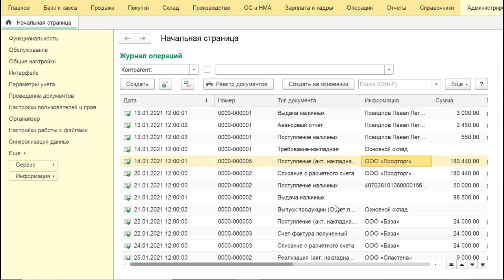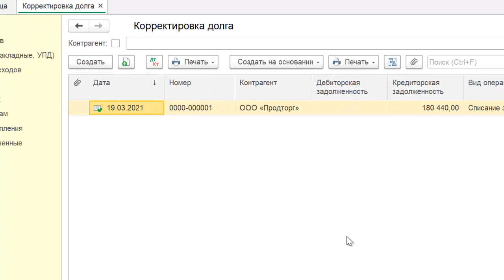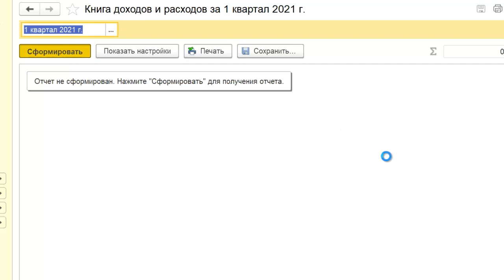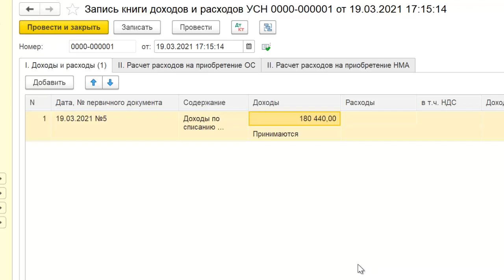Списание кредиторской задолженности при УСН в 1С Бухгалтерия 8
Списание кредиторской задолженности при УСН в 1С Бухгалтерия 8. Как сделать списание кредиторской задолженности при УСН в 1С Бухгалтерия 8 ред. 3.0